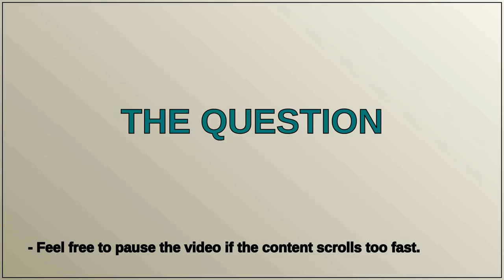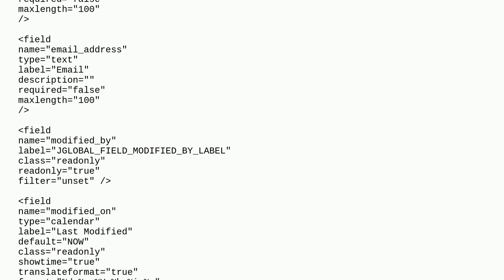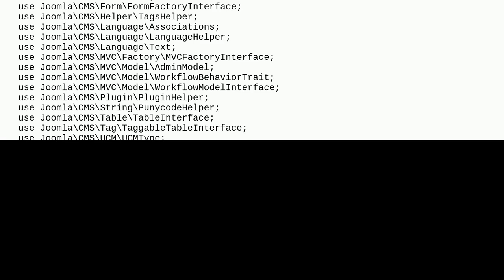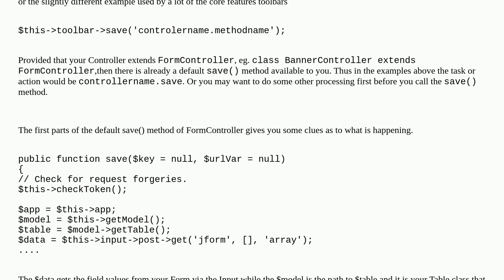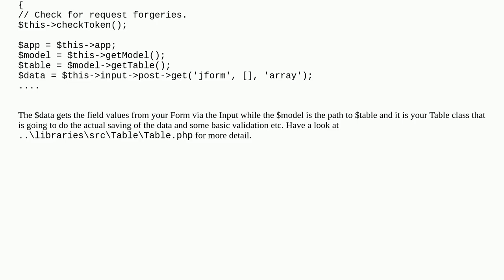Joomla: J4 Component: Add Modified By and Modified On Database Record when using JForm and an Adm...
J4 Component: Add Modified By and Modified On Database Record when using JForm and an AdminModel Model

A special thanks goes out to the community

  form-fields-types joomla-4.x custom-component datetime